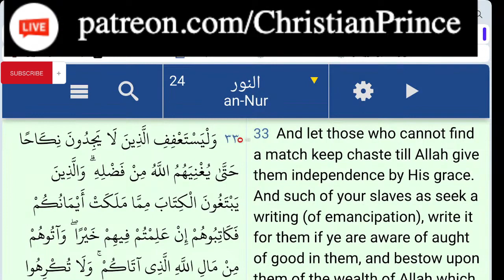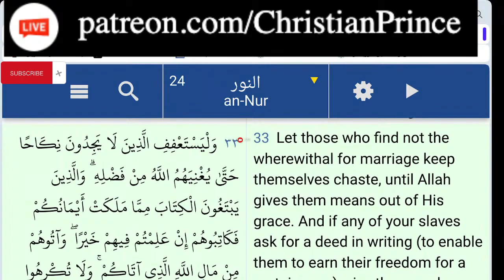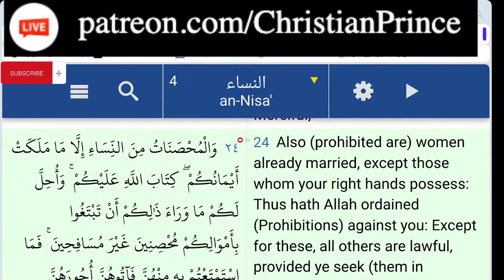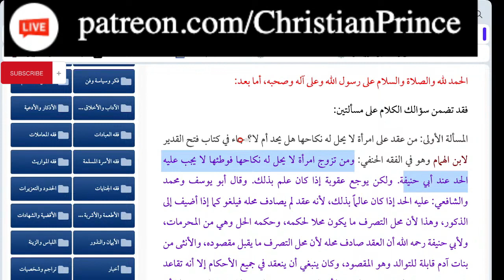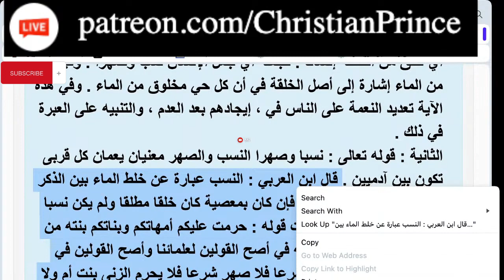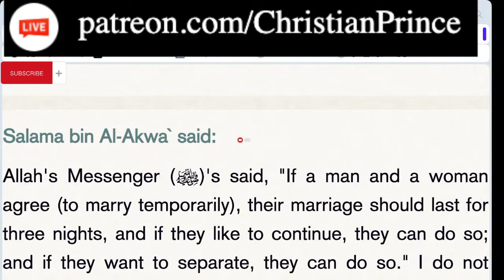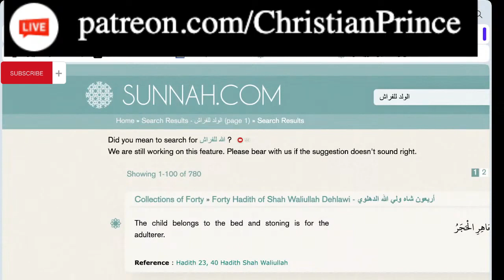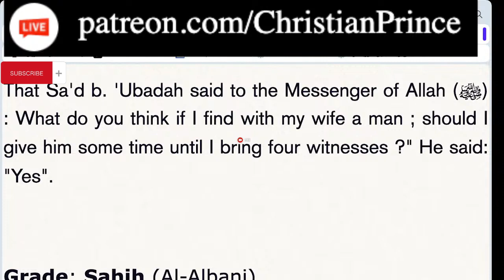Muslim get busted hard about mutah by Cristian Prince 2024 you will die laughing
Cristian Prince Debates